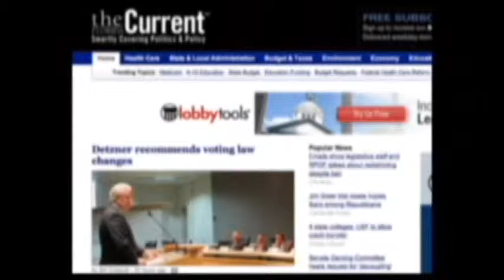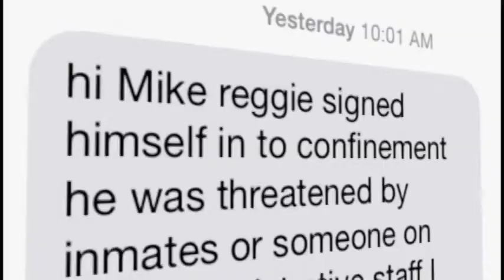Prison Deaths Investigation